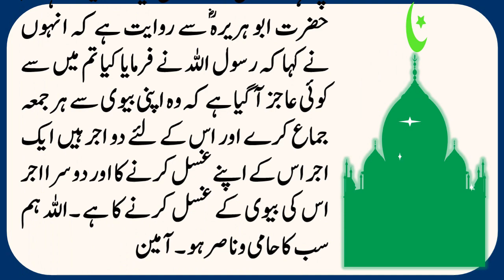Hazrat Muhammad SAW said people use wives in bad manner